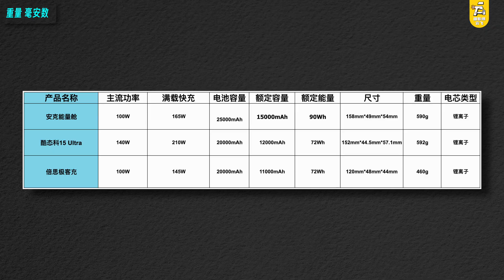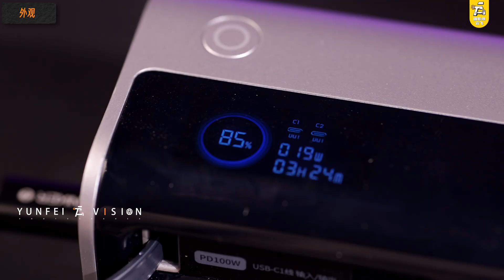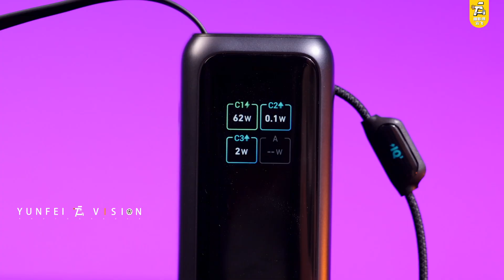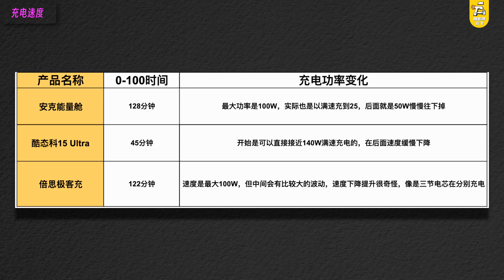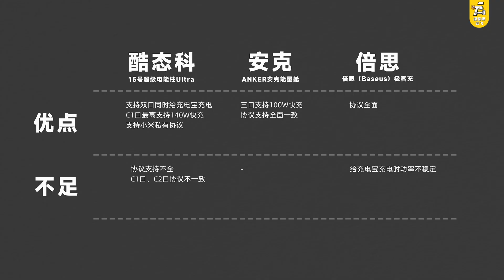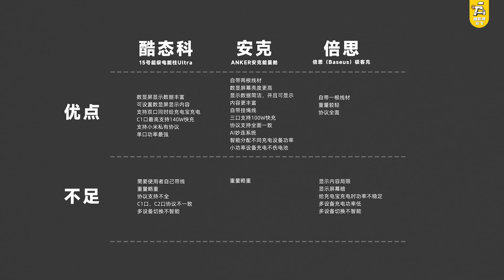三款热门“网红”充电宝对比：哪款适合摄影出行？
评测了三款热门大功率充电宝：安克能量舱 165W、酷态科 Ultra 210W、倍思极客充 145W。视频中我从容量/重量比、协议兼容性、自带线与接口设计、高亮智能屏幕功能，以及实测充电速度和多设备输出表现等方面，全面对比了它们在摄影出行与多设备续航中的真实表现。喜欢实测数据和使用体验的朋友不容错过！